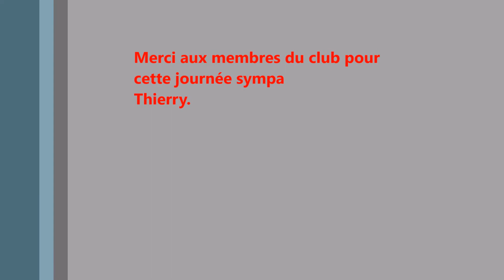27 décembre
Club 4X4 Saint Thomas